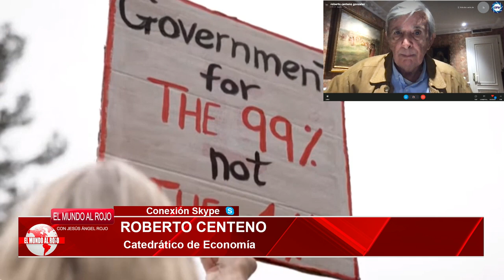💥¡LA GRAN AMENAZA DE SOROS en DAVOS!💥: El mundo no sobrevirá a la GUERRA, hay acabar con PUTIN